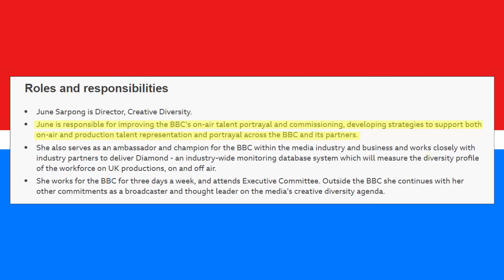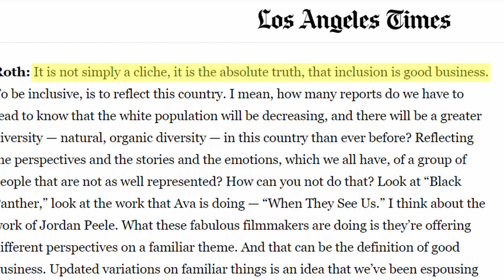Who is Improving Diversity in Film and Television?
Diversity in film and television is improving. It is important to understand who is improving diversity, and who needs to improve diversity in film and tv.

Welcome to Hakuna MaChatter the diversity in film and tv discussion channel, helping you to better understand the importance of diversity in film and tv.

Chapters:-
0:00 Intro
0:45 A Director of Creative Diversity
1:56 The Gatekeeping Studio Executive
4:00 Outro